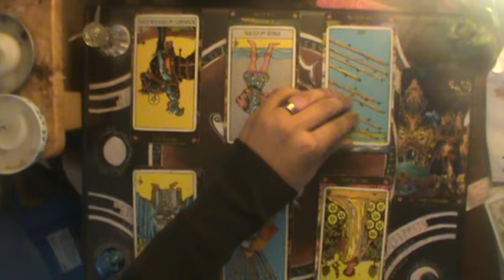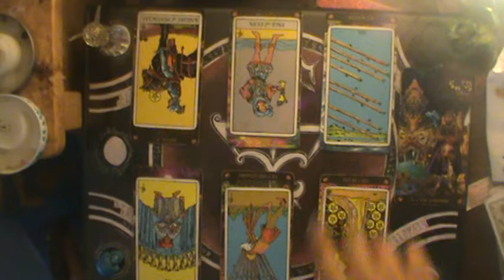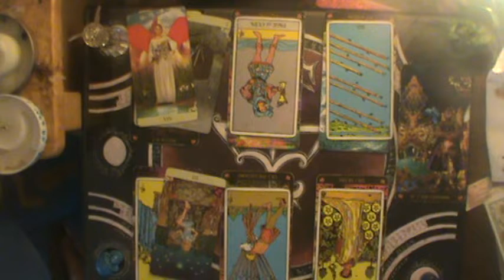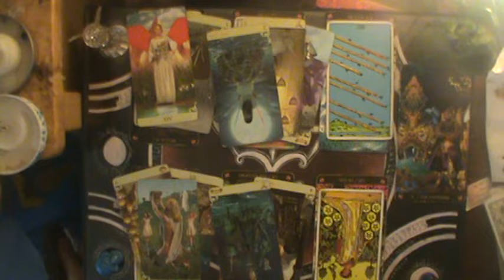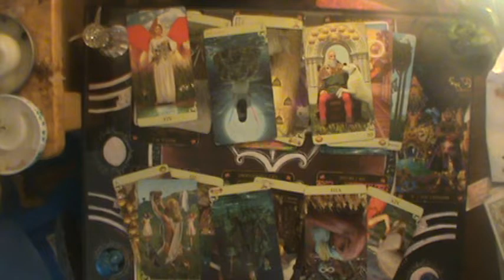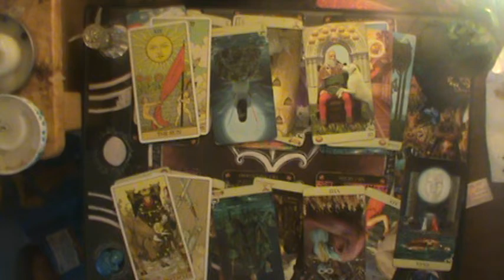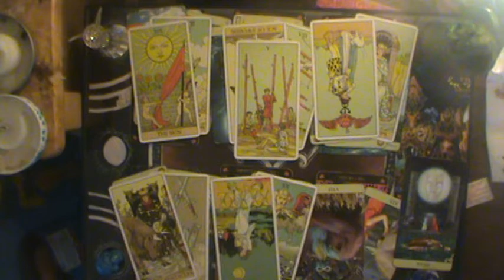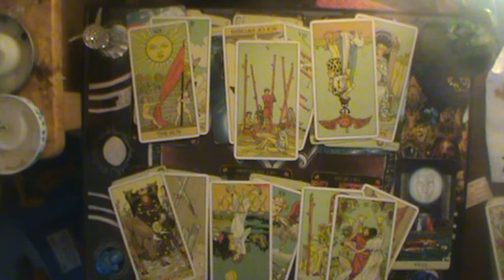♌ Mid life crisis is not a reason to be single | Leo Mid Jan-Feb reading 2020